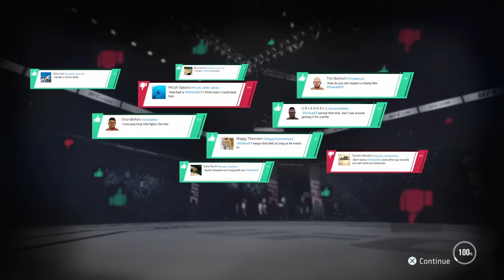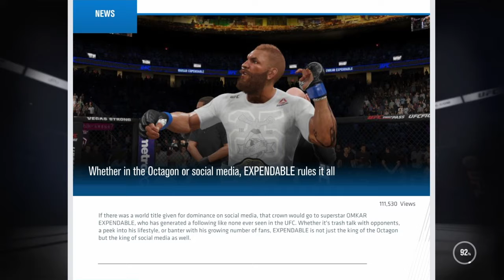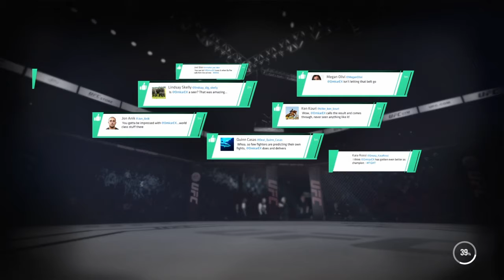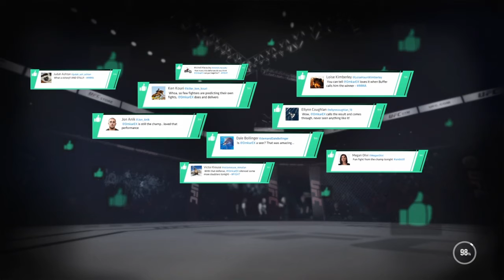EA SPORTS™ UFC® 3 _ CAREER MODE PART 14